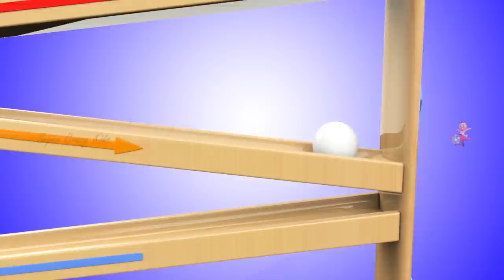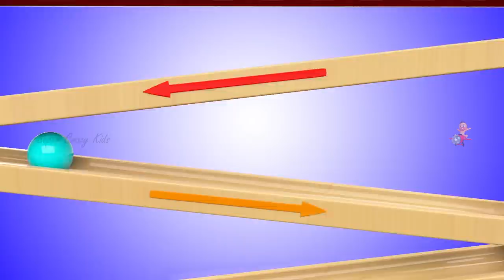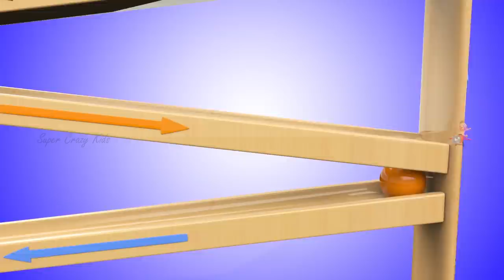Colors for Children to Learn with Little Baby Fun Play ColorBalls Golf Dinosaur 3D for Kids Toddlers